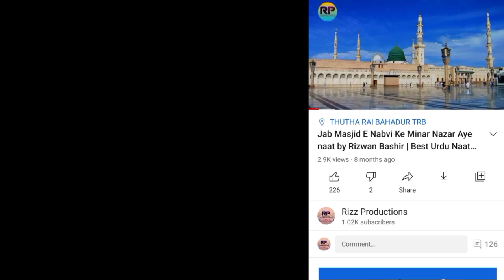Alvida Alvida Mahe Ramzan - Rizwan Bashir Official Video - Rizz Productions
Here is a new trending Video on "Alvida Alvida Mahe Ramzan" recited by Rizwan Bashir. This kalam video is produced and edited by  Rizz productions. Please Must watch and listen and share to others to make it viral. Also say something in comment section.

Kalam Alvida Mah E Ramazan
Voice Rizwan Bashir
Produced By Rizz Productions

Alwada Alwada Mahe Ramzan Lyrics
Alwada Alwada Mahe Ramzan

Qalbe -Aashiq He Ab Para Para

Alwada Alwada Mahe Ramazan

Tere Aane Se Dil Khush Huwaa Tha

Aur Zoake -Ibadat Badhaa Tha

Aah Ab Dil Pe He Gam Ka Galbaa

Alwada Alwada Mahe-e-Ramazan

Naikiyan Kuchh Na Hum Kar Saken Hen

Aah Issiya Hi Me Din Katain Hen

Haaye Gaflat Main Tujh Ko Guzaara

Alwada Alwada Mah-e-Ramzan

Koi Husn-e-Amal Na Kar Sakaa Hoo

Chand Ansoo Nazar Kar Rahaa Hoo

Yehi Hai Mera Kul Asasaaa

Alwada Alwada Mah-e-Ramzan

Jub Guzar Jayenge Mah Giyaraa

Teri Aamad Ka Aamad ka Phir Shoor Hoga

Kiya Meri Zindagi Ka Bharosaa

Alwada Alwada Mah-e-Ramzan

Bazm Iftar Sajti Thi Thi Kaisi

Khood Sehri Ki Ronak Bhi Hotee

Sub Sama Hogaya Suna Suna

Alwada Alwada Mah-e-Ramzan

Yaad Ramzan Ki Tarpa Rahee Hai

Aansoo Ki Jarhee Lag Gayee He

Keh Raha Hai Har Aik Qatra

Alwada Alwada Mah-e-Ramzan

Tere Diwane Sub Ke Sub Ro Rahe He

Muztarib Sub Ke Sub Ho Rahe He

Kaun Dega Inhe Ab Dilasa

Sag-e-ATTAR Badkar Qahil

Rah Gaya Yeh Ibadat Se Gaafil

Is Se khush Hoke Hona Rawana Hum Sub Se Khush Hoke Hona Rawana

ALWADA ALWADA MAHE-E-RAMZAN

ALWADA ALWADA MAHE-E-RAMZAN

Aae Musalman Tho Zinda Rahoge

Is Mahiney Ko Phir Dekh Looge

Kiya Teri Zindagi Ka Bharoosaaa

Alwada Alwada Mah-e-Ramzan

Saal-e-Ainda Shah-e-Haram Tum

Karna Hum Sub Par Yeh Karam Tum

Tum Madiney Mai Ramadan Dikhana

Tum Madiney Mai Ramadan Dikhana(AAMEEN)

Alwada Alwada Mah-e-Ramadan

Waasta Tujh Ko Meethey Nabi Ka

Hashr Mai Humko Mat Bhool Jana

Roz-e-Mehshar Humain Bukhshwana

Roz-e-Mehshar Humain Bukhshwana(Aameen)

Alwada Alwada Mah-e-Ramadan

Tum Pe Lakhoo Salam Mah-e-Ramzan

Tum Pe Lakhoo Salam Mah-e-Gufran

Jao Hafiz Khuda Ab Tumhara

Alwada Alwada Mah-e-Ramadan

ALWADA ALWADA MAHE-E-RAMZAN

ALWADA ALWADA MAHE-E-RAMZAN

The channel is always willing to promote the content of purity and truth. We are not willing to involve in any illegal activity. Here you will found the best content according to the name of channel.
▶️▶️  Rizz Productions is one of largest Sufi genre music network in the world, which consoles the deepest appealing fibers of social heart around the world. We make sure to present "best words in best order, and best vocalists". To spread the message of love, peace and to entertain across the borders we recently introduced Roman English lyrics along the original piece of poetry. To meet the expectations of our subscribers, our team welcomes you to share a word with us in comment-box. We will try to response promptly to your queries and questions.
The Channel holds a good standing in the Sufism and Naats industry. The Channel has always proved as a platform for new and upcoming singers.